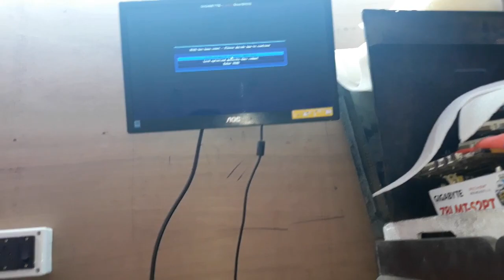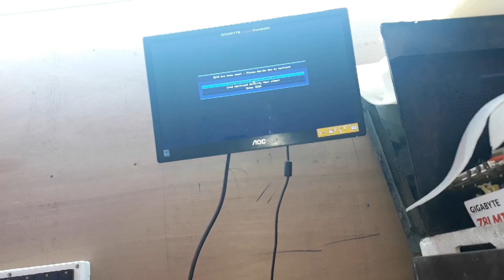Gigabyte H61M DS2 Reset Problem Solve 1000% Working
My self - Spider
How To Repair Gigabyte H61M DS2 Reset Problem
100% working.

_H61M DS2 , _Gigabyte H61M DS2 Reset Problem Solve , #_ Gigabyte H61M DS2 Reset Problem Solve. 1000% Working.